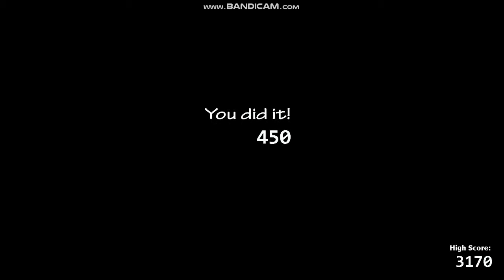COMPLETANDO BEARS ATTACK 1 | ULTIMATE CUSTOM NIGHT